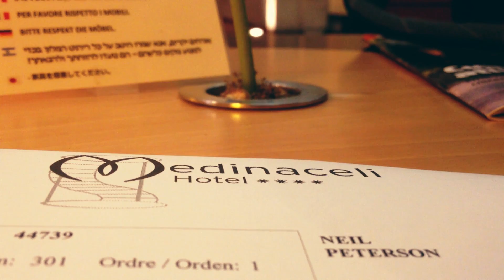Adam / Neil / Robert - Barcelona 2013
Our visit to Barcelona, summer 2013.